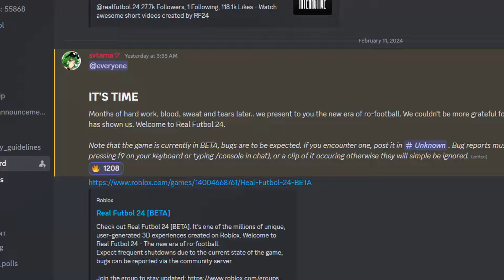Real Futbol 24 Funny Moments! (Roblox Soccer MEMES)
FUNNIEST MOMENTS AND BUGS of Day 1 of Real Futbol 24's Release onto the Roblox platform!

(BIGGEST ENGLISH TOUCH FOOTBALL COMMUNITY, 2.5K+ MEMBERS)

Hi, the game name is Real Futbol 24 on Roblox!

, this game has many people such as me!
 not a clan video, a tutorial, a 1v1 video, a toxic kids wanted beef video, a toxic kid video, a nero video, a best player or reacting to clips video, a professional match video, a pro skills on mobile or hacker video, or any of that
This also isn't tps street soccer, mps, tps ultimate soccer, super league soccer, super striker league, or any of those Roblox football games obviously! also this is the ballon dor or golden ball or bpa, or touch